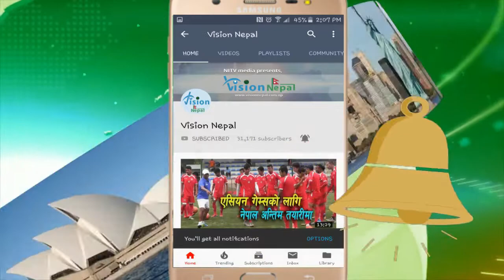Gokarna Bista || प्रधानमन्त्री स्वरोजगार अभियान आरम्भ गर्दा यसो भने श्रम मन्त्रीले